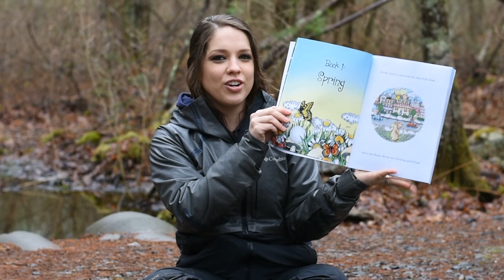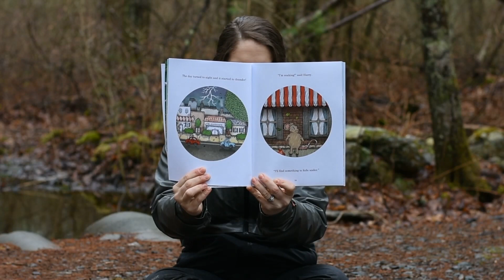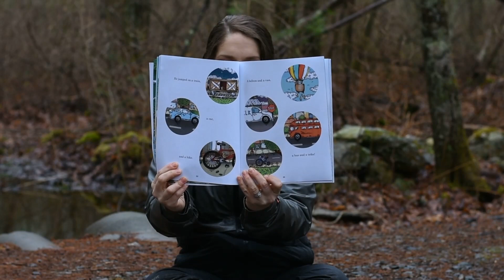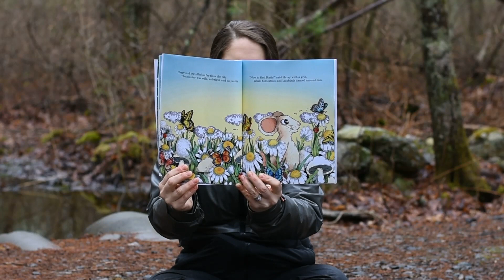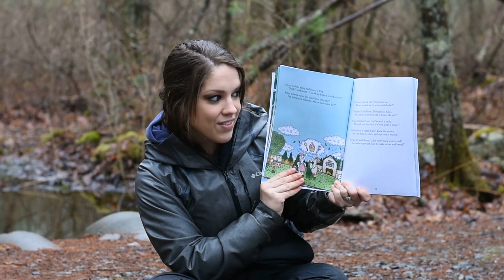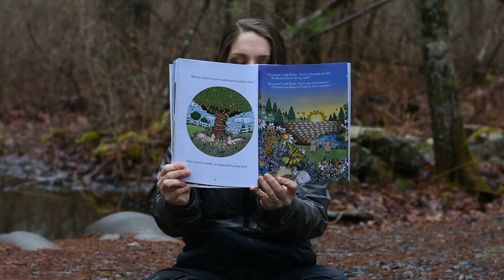OWL School Storytime: Harry the Happy Mouse - Spring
Today we are reading a book about "Spring" from the "Harry the Happy Mouse" Collection by N.G.K.